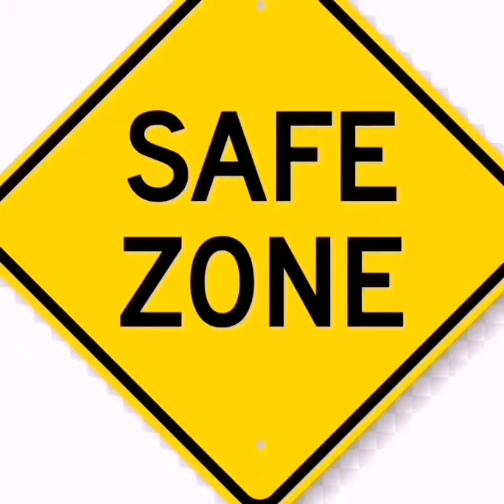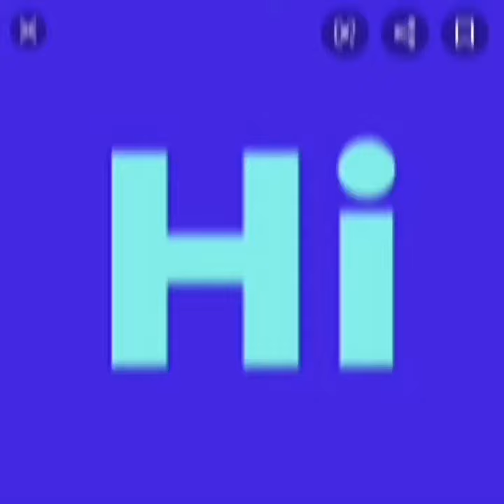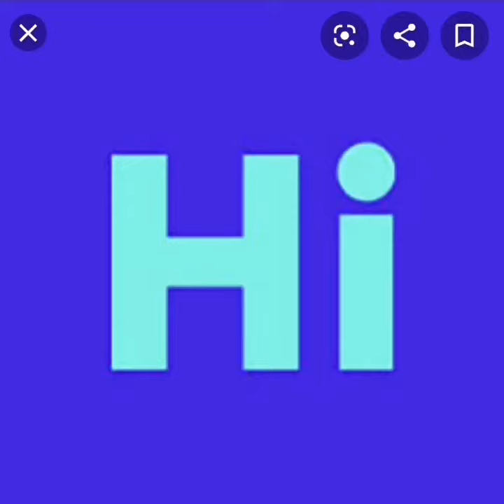I jUsT aTe mAcDonALdS